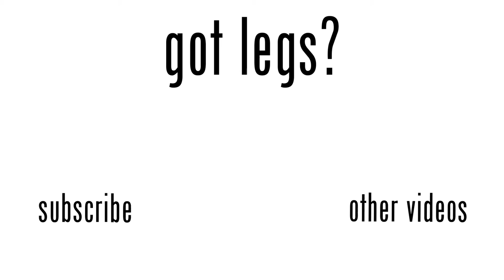Gotlegs? Should I buy a disc wheel or just a wheel cover?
As always, you can follow me on various social media.